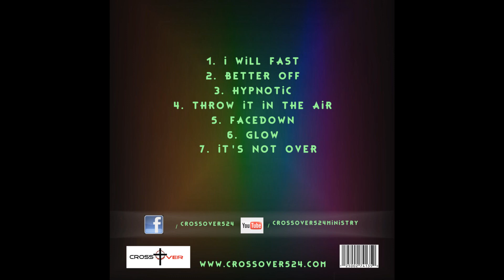GLOW - CROSSOVER - (GLOWMANIA EP) (2011) - (Track 6/7)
J Han & Ike Hill - From Crossover's classic GLOWMANIA, the EP & Tour that had souls Lighting Up for the King

Go SUB @HANDYSAVAGE   for new fire